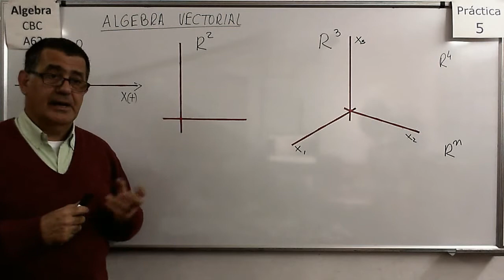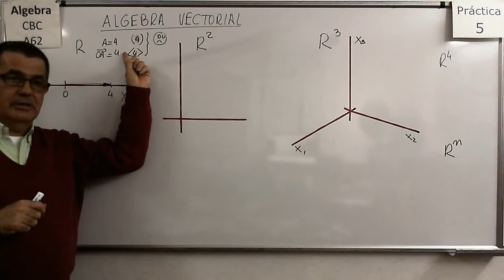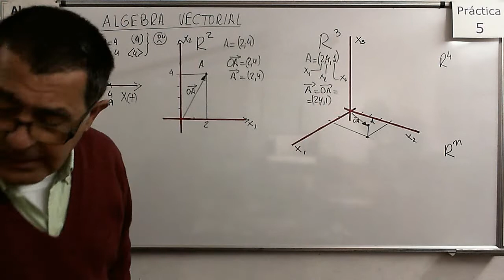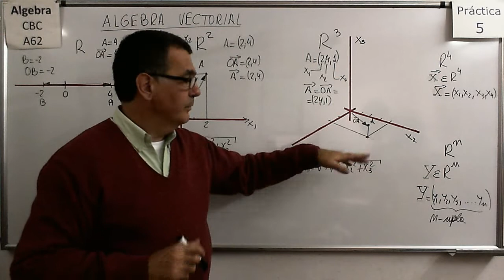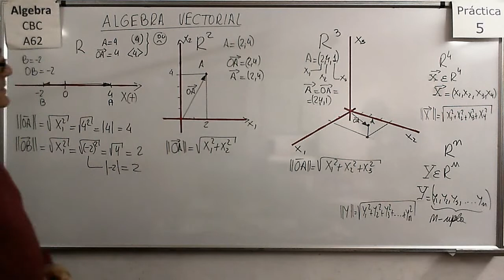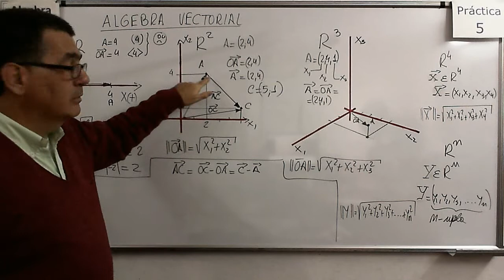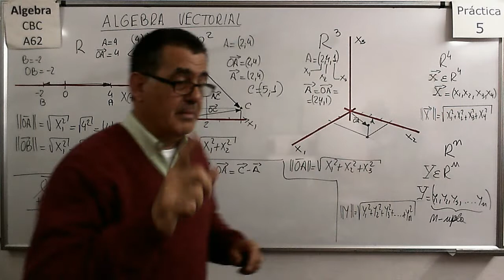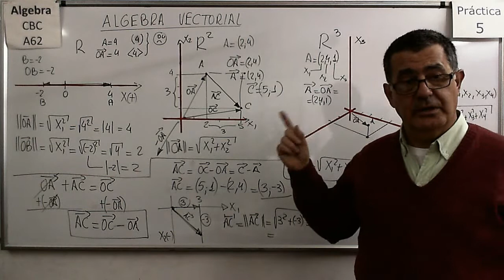Álgebra CBC A-62 Práctica 5 - Teoría 01 Composición de vectores y NORMA